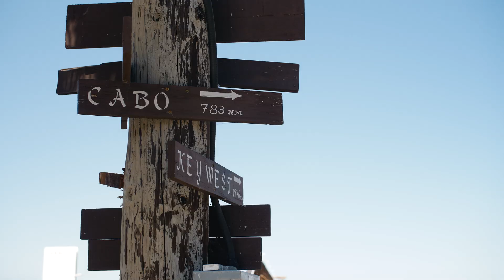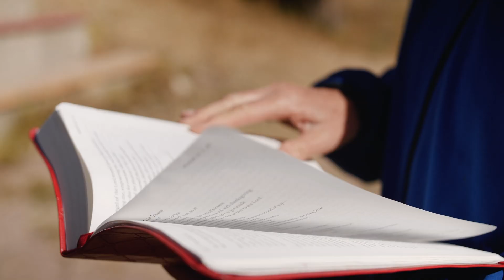Local Difference Makers: Annie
When Annie MacAulay ’11 was beginning her capstone coursework at Azusa Pacific, she focused on her passion for marine biology, channeling that energy into her own up-and-coming organization, Mountain and Sea Adventures (MSA). She envisioned MSA as a way to shape young learners into world-changing adventurers with a heart for all the beauty of God’s creation. Today, MSA’s educational science camps host hundreds of K-12 students every year. Campers are challenged to break out of their comfort zones and explore the diverse ecosystems of Catalina Island, study marine life aboard the floating sea camp Enhydra, or delve into physics and astronomy at MSA’s mountain camp.